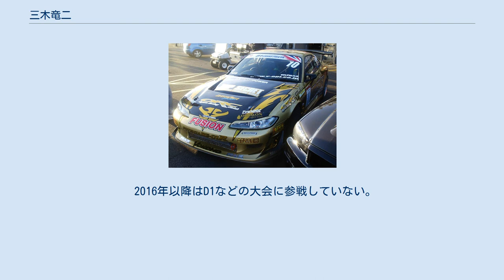三木竜二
三木竜二 三木 竜二（みき りゅうじ、1975年6月14日 - ）は、鳥取県出身のD1に参戦していたドライバー。
 D1グランプリに初年度の2001年第3戦備北から参戦を開始した。
 2001年はプライベーターとしてS14シルビアで3戦に出場し、2回の入賞を得てシリーズ21位となった。
翌2002年に上京してチューニングショップのトップシークレットに就職し、S15シルビアに乗り換えた。
シリーズ7戦中3戦で予選不通過となったものの第2戦エビスで8位に入り、シリーズ28位となった。
 2003年は第2戦備北で5位に入るなど3回の入賞を得てシリーズ13位となり、2004年の開幕前にお台場で開催されたプレシーズンマッチで準優勝した。
第2戦SUGOでは初の公式戦準決勝に進出し4位、第3戦エビスも続けて準決勝に進出したが、日比野哲也との対決でコーナーをオーバーランし、土手にヒットしてクラッシュ。
このクラッシュ直後は車内から動けず、マシンを大人数に押し出される形で退場した。
しかし、続く第4戦オートポリスでは3位、第5戦お台場で初優勝を遂げた。
第6戦エビスでも決勝まで進出し準優勝となったが、ポイントリーダーの谷口信輝が、新車のアルテッツァのマシントラブルにより単走1回戦で敗退したことからランキングトップに浮上した。
最終戦筑波で谷口の追走1回戦敗退により2004年のシリーズチャンピオンを獲得した。
 2005年からは小倉クラッチ（ORC）のZ33フェアレディZにマシンをチェンジした。
開幕戦アーウィンデールがほぼ初乗りだったことや、シルビアよりも車重のあるZのマシンハンデに苦しみ、ランキング16位に終わった。
しかし、イギリスのシルバーストン・サーキットで初開催されたD1エキシビジョンマッチでは、前年のチャンピオンマシンであるトップシークレットのシルビアで参戦し、優勝を果たした。
また、坂東商会からネッツカップアルテッツァシリーズにもスポット参戦した。
 2006年シーズンはD1・アルテッツァレース共に不参加となった。
ドリフト・ラジコンドリフトのイベントに精力的にゲスト出演し、ラジコン雑誌にコラムを執筆している。
7月8日にトップシークレットを退社し、その後は飲食店に勤務しながらD1グランプリへの参戦を計画していた。
 2007年より、アメリカのドリフトイベント『フォーミュラD』にチームアペックスUSAのFD3S型RX-7でフル参戦。
 2009年も引き続きフォーミュラDに参戦した他、チームR・Y・OのS14シルビアでD1グランプリに第7戦の富士から約3年ぶりに復帰。
以後2012年まで不定期にスポット参戦。
 2013年、チームギルドワンのS15シルビアでD1グランプリに8年ぶりにフル参戦する事が発表された。
 2015年はRYO JAPANより180SXでスポット参戦、2016年はR Magicに移籍してRX-7（FD3S）で参戦した。
 2016年以降はD1などの大会に参戦していない。